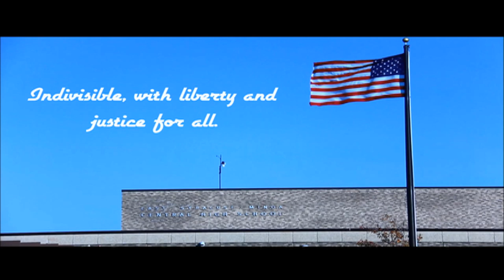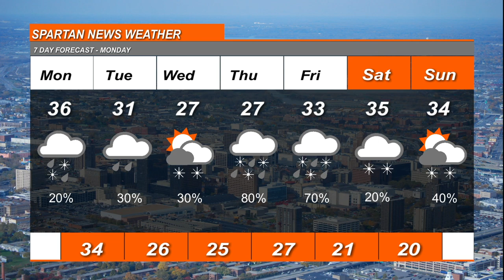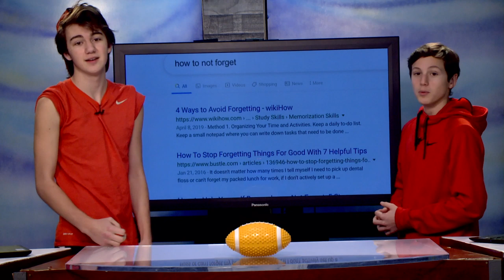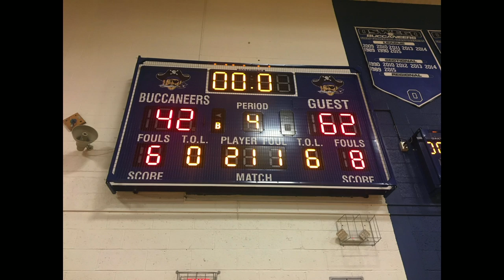Feb 03 2020